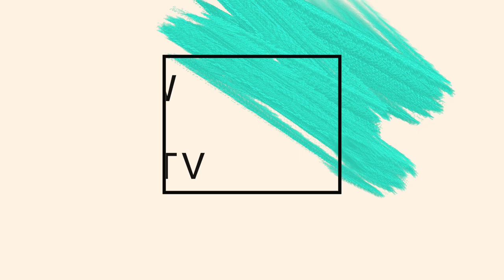Super Ninja Turtle Face Painting Lesson with Irene Melvin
Irene Melvin of KatzNC face painting is back with a new spin on a favorite design. With 4th of July right around the corner this awesome design brings all the turtle power! Irene will teach you how to elevate your ninja turtle design by adding some elements that update this classic face design. Tune into FABAtv and take a front row seat to amazing learning and motivation. Learn to face paint on FABAtv.

Become a FABAtv member and learn from over 180 international instructors teaching 600+ classes on facepainting, airbrushing, henna tattoos, balloon twisting, business, magic and MORE!
www. FABAtv.com

See what classes are coming up each week along with Daily Inspiration